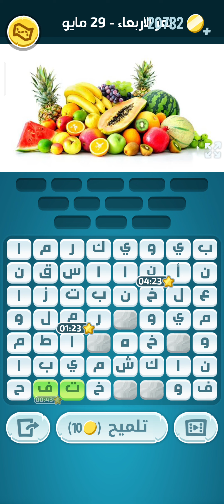حل لغز الأربعاء ٢٩ مايو ٢٠٢٤ كلمات كراش